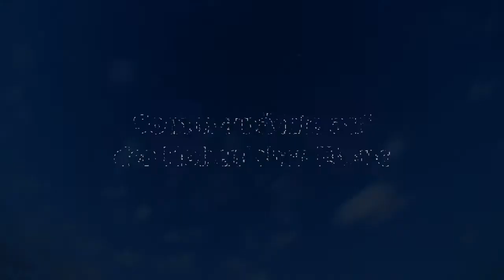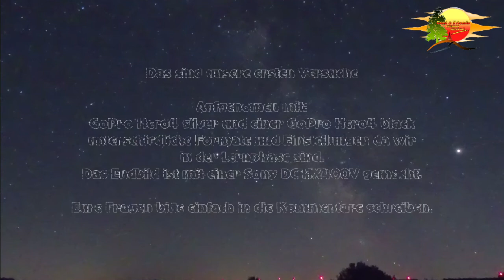Sommernächte in Hohenlohe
Zugegeben, das ist schon (sehr :-) ) älter und die Qualität mäßig. Aber diese TimeLaps auf zu nehmen machte mir großen Spaß und sie beinhalten eine Sehnsucht nach Sommer und Freiheit. Wenn der Winter vorbei ist werde ich das weiter verfolgen.

Grüße Uwe vom gueni and friends Team